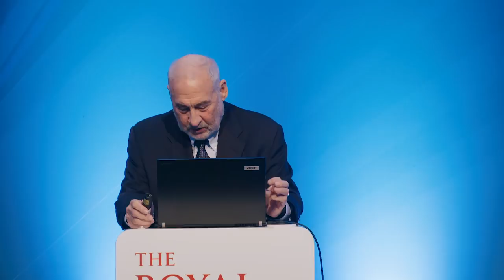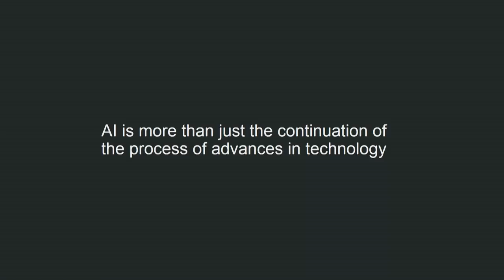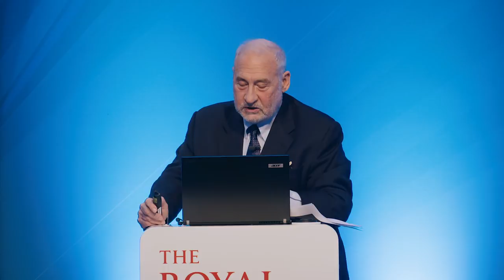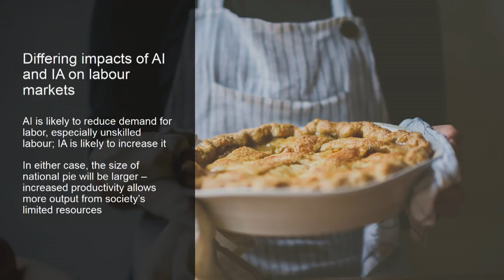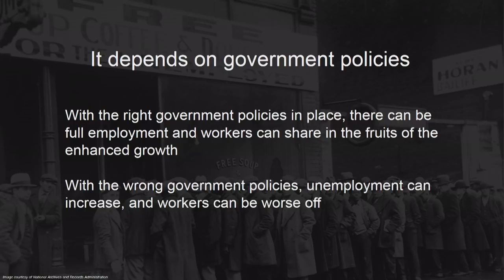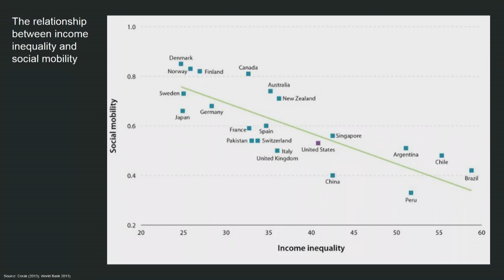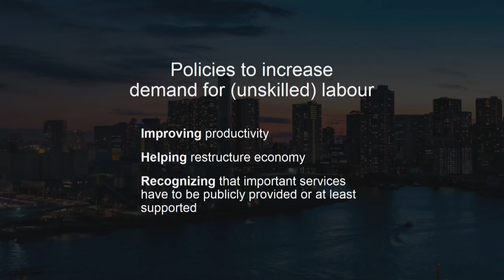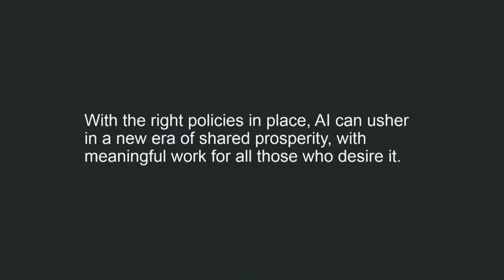You and AI - the future of work by Professor Joseph E Stiglitz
AI already supports many of the products and services we interact with on a daily basis, and technological advances are creating systems that can perform increasingly sophisticated tasks. Alongside these advances, come questions about the impact of AI on work and working life, and its implications for society. Will AI systems replace people in the workplace? How might these technologies affect how, where, and why we work? And how might this influence social inequalities?

In the fifth discussion of the You and AI series, Professor Joseph E. Stiglitz will explore the implications of AI for your work and inequality, considering how we can share the benefits of these technologies across society. Professor Diane Coyle CBE, celebrated economist and professor of Public Policy at the University of Cambridge, will share her thoughts before joining Professor Stiglitz for what promises to be a lively question and answer discussion.
Supported by DeepMind.